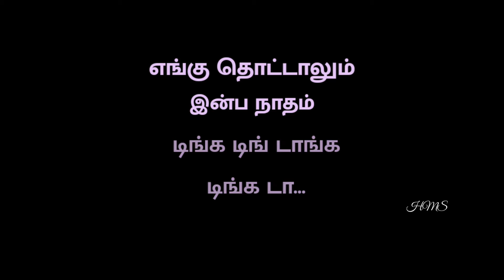நீயும் நானும் சேரும்போது கோடையும் மார்கழி💘Panakkaran💘Irandum Ondrodu Ondru Sernthathu💘Watsapp status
Ilayaraja || SPB